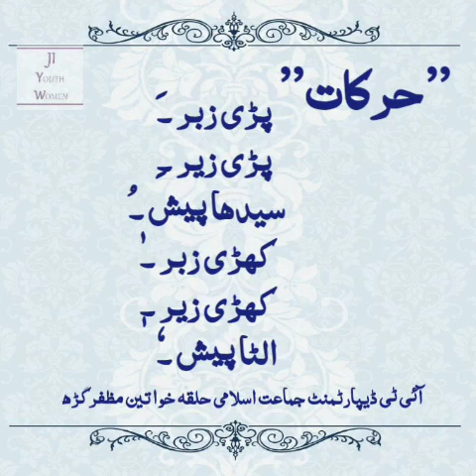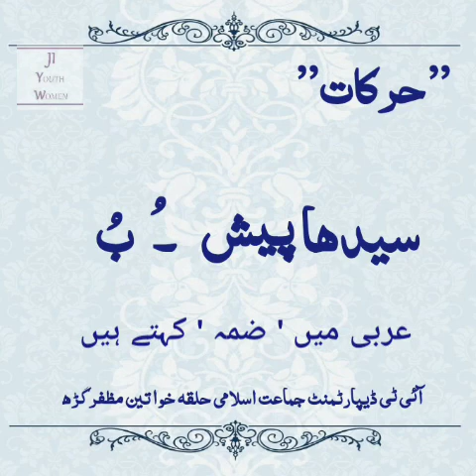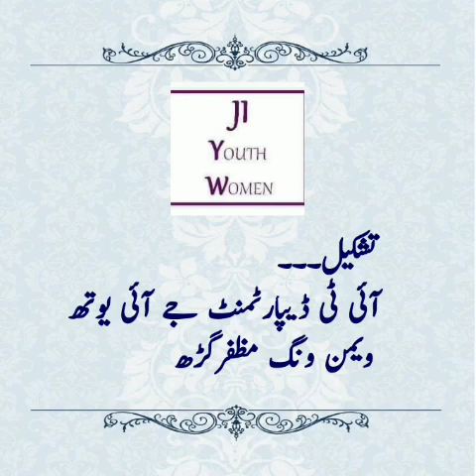Tajweed: 7th lecture Harkaat (zabr,zer,pesh)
Here I upload videos about Quran e Pak
Share it with your relatives and frndz
This will  be  sadqa e jaria from your side
Jazak Allah 🥰🥰